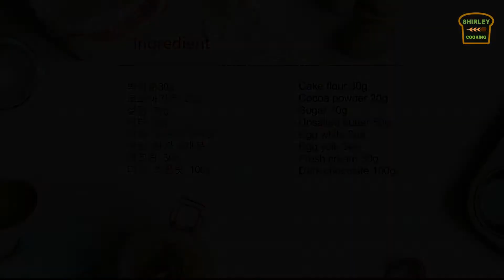갸또오쇼콜라/찐~한 초코케이크 : Gateau au chocolat | Shirley Cooking(셜리쿠킹)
날씨가 좋아서  더 힘든 집콕 생활~ 그래서 점점 힘들어지는 요즘.
 찐~~~한 초코케이크로 기분업~! 에너지도 업~! 시켜주세요^^
갸토 오 쇼콜라는 그냥 프랑스어로 초코케이크라는 말이라는데..
왠지 찐~한 초코케이크랑 정말 잘 어울리는 말이라는 생각이 들어요(개인적 감성^^)
만들기 너무 쉬워요~ 단맛을 좋아하시는 분들은 설탕 양을 더 추가하세요~^^

♥더 자세한 레시피와 설명은 밑에 더보기 버튼을 눌러 확인 해  주세요 ♥

▶재료
박력분30g
코코아가루 20g
설탕 70g
버터 50g
계란 노른자 3개분
계란 흰자 3개분
생크림 50g
다크 초콜릿 100g

▶만드는 방법
1. 생크림에 다크초콜릿을 넣고 전자렌지에 넣어 녹여준다
2. 녹은 초콜릿에 버터를 넣어 완전히 녹을때까지 저어준다
3. 계란 노른자에 분량의 설탕 절반을 넣어 설탕이 완전히 녹을때까지
    계속 저어서 섞어준다
4. 계란에 초콜릿 반죽을 넣어 잘 섞어준다
5. 계란 흰자에 설탕을 두번씩 나눠서 넣으며 머랭을 만들어준다
6. 초코반죽에 머랭의 절반을 넣어 섞어주고
7. 가루류를 넣어 날가루가 보이지 않도록 섞어주세요
8. 남은 머랭을 전부 넣어 반죽이 꺼지지 않도록 섞어주세요
9.예열된 오븐 160도에서 40분가량 구워 주세요
 *찐한 다크 초코맛으로 단맛이 부족하신 분은 슈가파우더만
 생크림을 올려 드시면 맛있어요~

▶Ingredients
Sugar 70g
Unsalted butter 50g
Egg white 3ea
Egg yolk 3ea